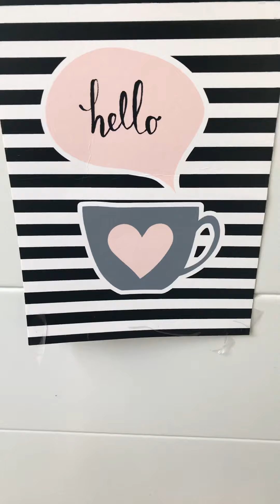Bill Simmons Arthur Collins